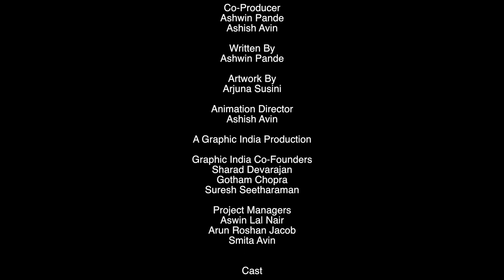Mistry, P.I. Episode 5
"The demon Ahrimaan and his giant metal Golem are laying waste to the city. Darius Mistry and Amos Golem, Paranormal Investigators for Hire, must join forces with the Kohinoor Society to fight the rise of evil! The epic conclusion to the series.